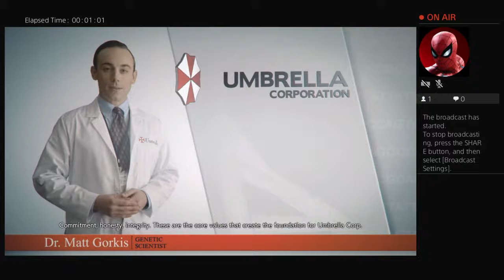Resident Evil 3 Remake Gameplay Hardmode Part 1